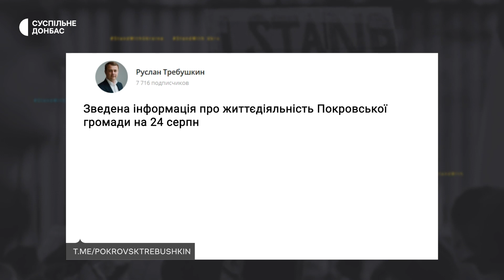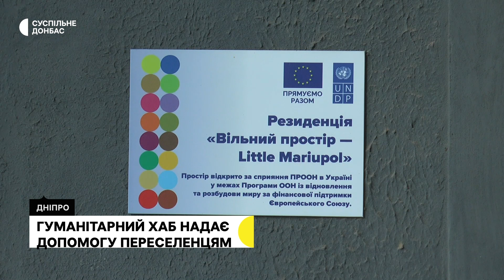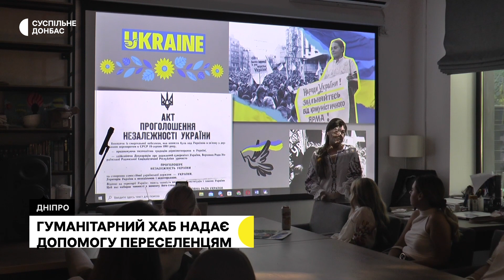Військові РФ руйнують будинки на Донеччині. Жителі Донбасу святкують День Незалежності | 24.08.2022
Російська армія застосовує артилерію на Донеччині, пошкоджено 20 будинків. У теробороні, в іншій області та орендованій квартирі — як День незалежності відзначають жителі Донбасу.